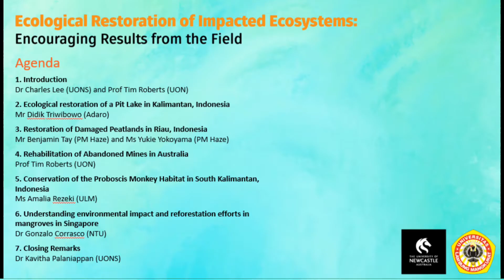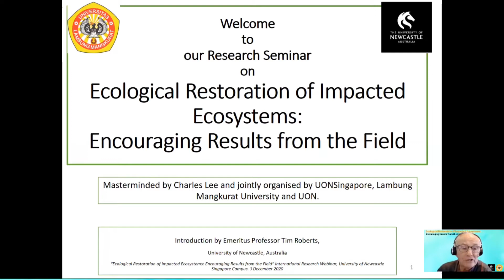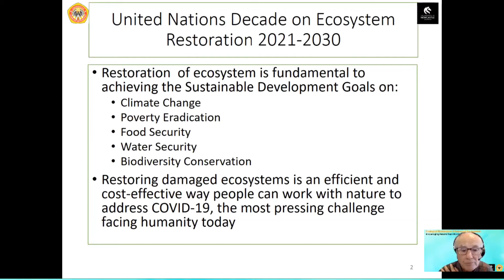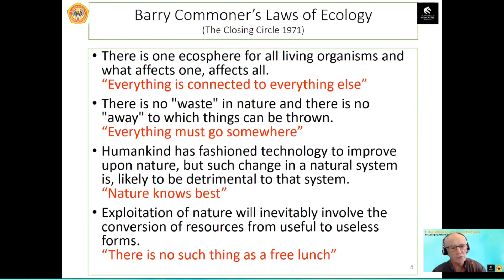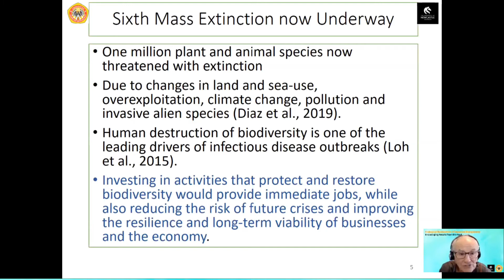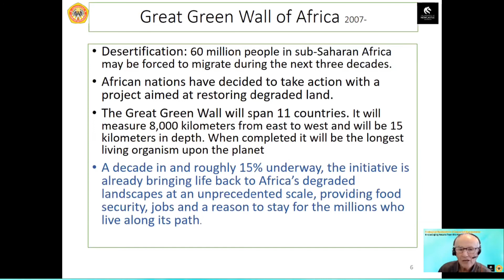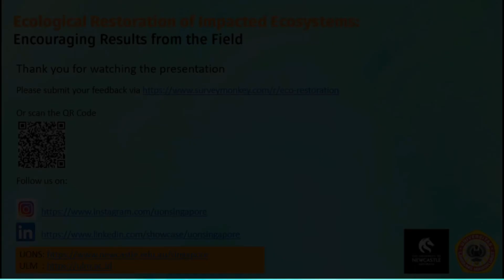UONS Research Webinar Ecological Restoration of Impacted Ecosystem Dr Charles Lee & Prof Tim Roberts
The University of Newcastle, Australia and Singapore are privileged to organise this webinar together with the Universitas Lambung Mangkurat (ULM), Indonesia. This is a timely topic as it ties in with the recent UNEP announcement on “The UN Decade on Ecosystem Restoration: 2021 – 2030”.

In this video, Dr Charles Lee and Professor Tim Roberts introduced the objectives of this special webinar to do a small part in ASEAN and Australia, to prevent, to halt and reserve the degradation of ecosystems worldwide. Hoping to inspire more young people to take up challenges to meet six of the seventeen UN Sustainability Development Goals (SDG).